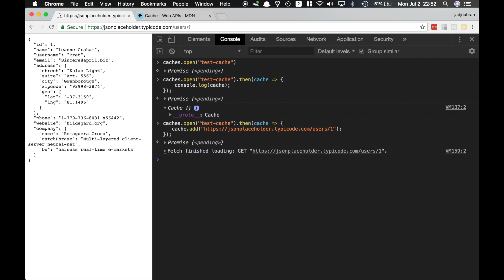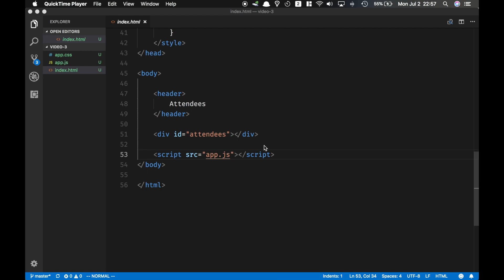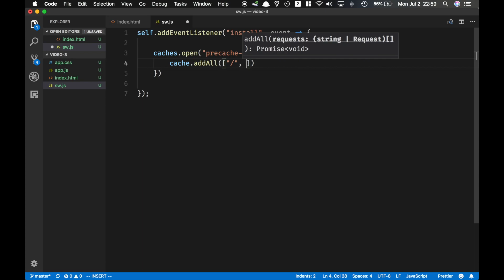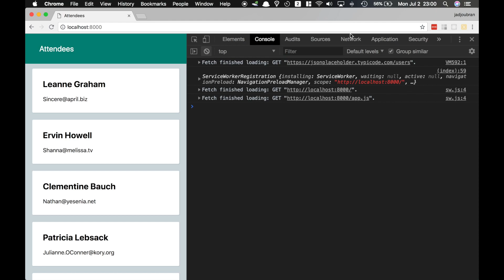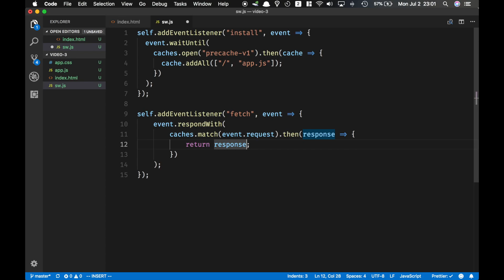PWA series #3: Service Worker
In this video we discuss the Cache API and a basic Service Worker as well as some pitfalls that we're going to fix in an upcoming video!